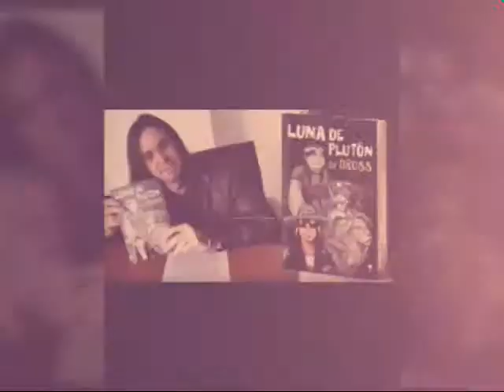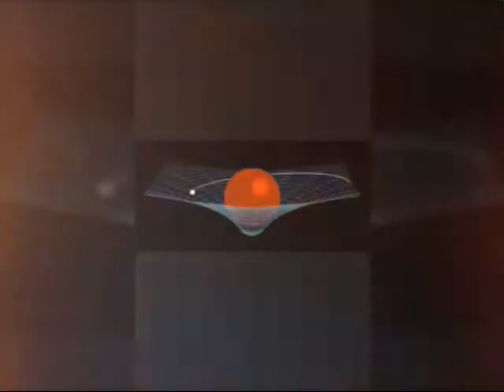Mi libro luna de plutón (dross 2 )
Vídeo diseñado para la importancia de la lectura